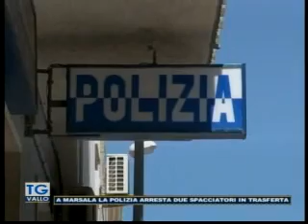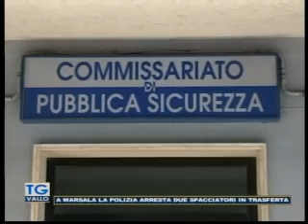TgVallo 10 09 2020